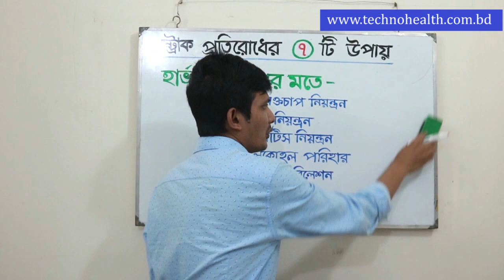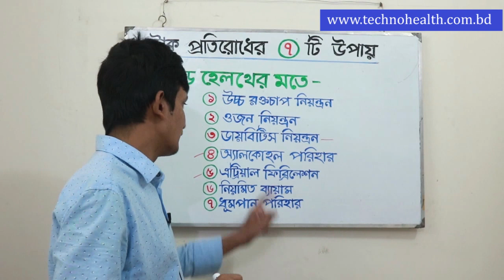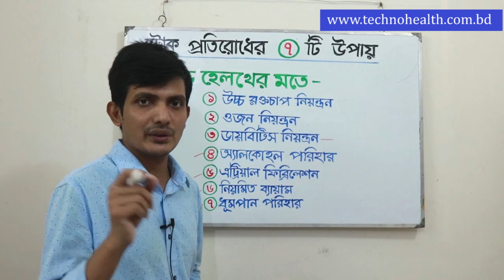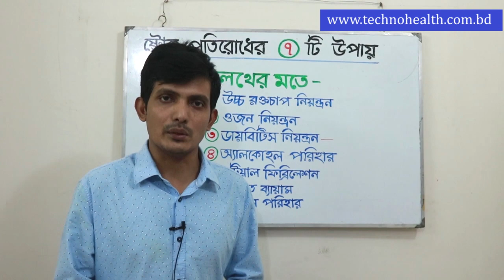স্ট্রোক কেন হয় / স্ট্রোক প্রতিরোধের ৭ টি উপায় / স্ট্রোক থেকে বাঁচতে করণীয় / Brain Stroke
ব্রেইন স্ট্রোক কি / ব্রেইন স্ট্রোক কেন হয়/  ব্রেইন স্ট্রোক থেকে বাঁচার  ৭ টি উপায় / ব্রেইন স্ট্রোক থেকে বাঁচতে করণীয় / brain stroke bangla /  brain stroke treatment bangla / brain stroke causes